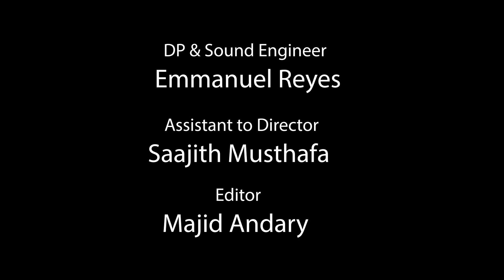Inspired by Dave Chappelle to make sketches 'Baby Names'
This is another Fame Film Production, presenting our latest sketch entitled
'Baby Names'.  Trippy is enjoying his coffee with his wife Teresa until Majid enters and unintentionally spoils their fun.